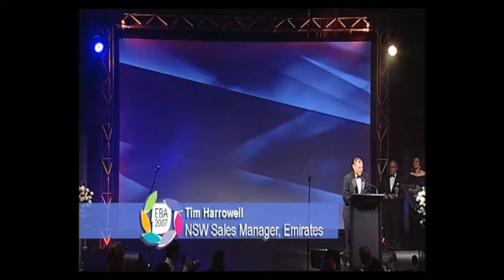2007 EBA Sponsor Speech Tim Harrowell Emirates